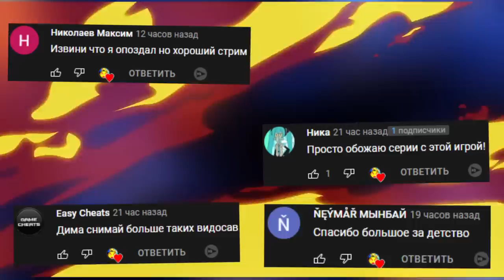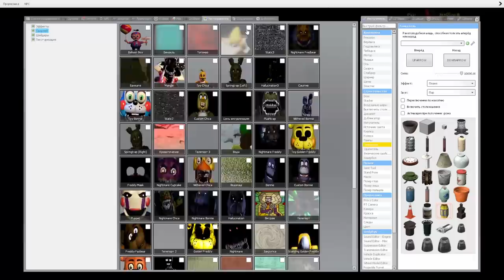АНИМАТРОНИКИ ПУГАЮТ ОХРАННИКА FNAF 3 COOP ► Garry's Mod